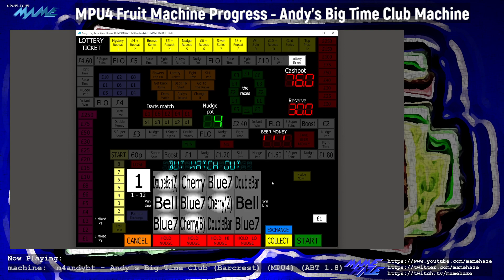[MAME] Andy's Big Time Club Fruit Machine (c)Barcrest - MPU4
This demonstrates some progress with the Andy's Big Time fruit machine in MAME.  It is one of a number of games based around comic book character Andy Capp.  I'm currently trying to bring several of these classic fruit machines up to playable state in MAME.

This is a 'club' style machine, so has 4 main reels and a higher (£250 in this case) Jackpot.  This is using the mod4oki type hardware, so has sampled sound.  It also uses an extender board to drive additional lamps.  This is using the layout already present in MAME, with a few tweaks (invisible black text changed to white) although it could still do with some more labels for the win combinations on the left.